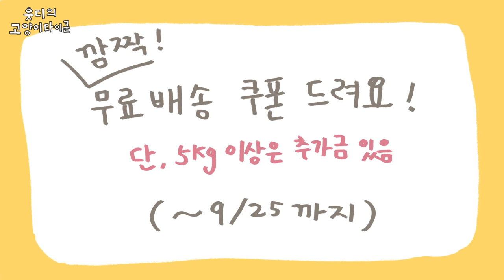샤오미 급식기와 해먹을 사랑한 고양이📦[쉽겟 타오바오 직구]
구독자 무료 배송 이벤트 챙기세유 !!

1. 쉽겟 어플을 다운로드 하고 가입한다.

2. 물건을 구입한다.

3. 쉽겟 1:1문의(마이쉽겟 - 1:1문의 - 이벤트 항목선택)로
"읏디무배" 라고 문의를 남긴다

5. 물건이 도착해서 배송비를 결제하는 순간이 오면

* 주의사항 *
캣타워 등 무거운 제품은 한국에서 구입하시는게 좋아요.
개인 통관비 $3 달러는 별도결제 필요

[쉽겟 검색어]
* 쉽겟 타오바오 검색창에 입력하고
중국어로 번역할거냐는 경고 뜨면 '아니요' 누르기

-낚싯대
猫玩具仙女逗猫棒羽毛猫猫响纸

-띠용 자동장난감
猫玩具球电动自动逗猫球升降球猫咪自嗨神器暹罗猫

-스카프
狗狗口水巾宠物围巾欧美潮牌宠物口水巾大中小型狗.

-샤오미 자동급식기
小米Feeder尾巴生活宠物智能自动喂食器远程.

-원목 해먹
薯条喵 PURROOM原创纯棉编织床北欧木制躺